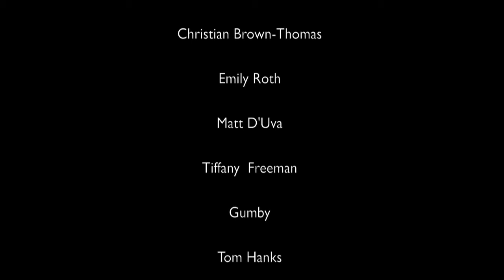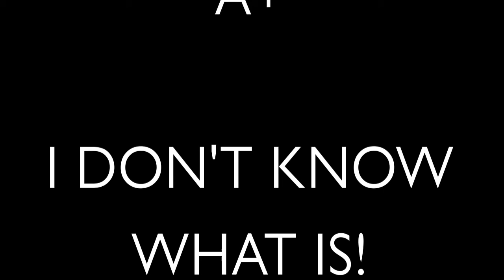The dwight Tour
Visual part of Intro to College Writing Final